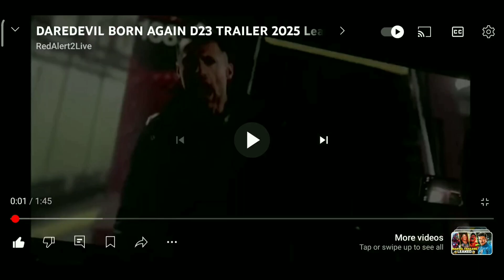Marvel's Daredevil Born Again || Official Leaked Trailer || D23 ||MCU || Marvel Television || Disney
Welcome to DC Universe, your one stop shop for all news related to DC, MCU and all Movies  from Hollywood and Bollywood and Pan India.

In Video :-
SHAUVIK SAHA - @raees_shauvik.

Thank you for continuously supporting us